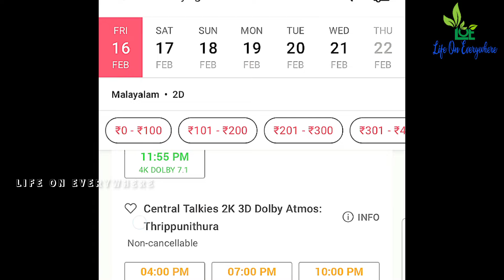🛑 രണ്ടാം ദിവസവും ഭീകരബുക്കിങ്ങ് 🛑First Day ഞെട്ടിക്കുന്ന കളക്ഷൻ 🥵 Bramayugam🥵 Boxoffice Collection 🔥